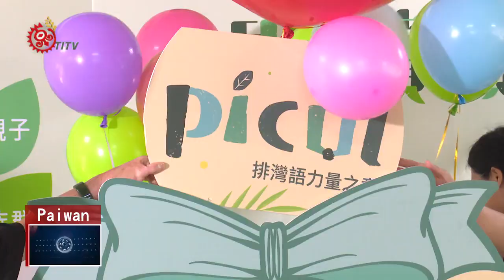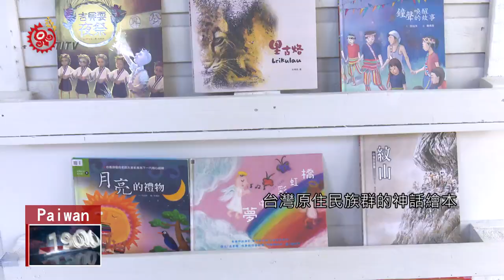泰山書屋命名picul 盼透過書籍傳遞原民知識 2019-10-05 Paiwan IPCF-TITV 原文會 原視族語新聞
picul a sinipapungadan tua 'a'izuanan a 'itulu

以原住民族文化為主體的人文閱讀空間-新北市泰山森林書屋，經過各界徵選後，終於有族語名字，未來將以排灣族語picul，當作書屋新名字，而picul有力量的意思，希望民眾透過書籍，傳遞原住民族知識及文化。

新北市泰山森林書屋，經過多位民眾命名徵選，及專業評選委員討論，決定以排灣族語picul，指力量的意思，作為泰山森林書屋新名字，期待社會大眾傳遞知識及文化力量。

泰山森林書屋是新北市唯一推廣原民文化教育人文場域，承載了許多原民文化故事，徵選人希望有更多人親近原住民族文化跟語言。

在這裡除了看到台灣原住民族群的神話及繪本，也會有長者用族語說故事，活化族語環境，也實踐族語向下扎根政策。